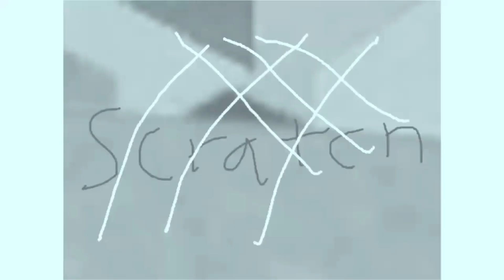Close day name the scratch jun 11 2024 effects sponsored by preview 2 effects